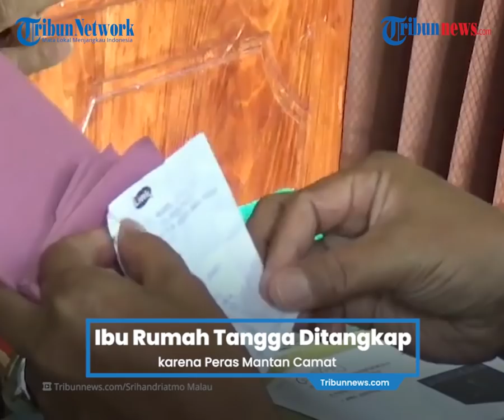Peras dan Ancam Mantan Camat, Ibu Rumah Tangga di Bengkulu Ditangkap Polisi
Laporan Wartawan Tribunnews.com, Srihandriatmo Malau

TRIBUNNEWS.COM, BENGKULU- Satreskrim Polres Kepahiang, Polda Bengkulu tangkap seorang ibu rumah tangga berinisial NS (56) atas kasus dugaan melakukan tindak pindana pemerasan dan ancaman.

Ibu Rumah Tangga itu ditangkap dalam operasi tangkap tangan (OTT) di SPBU Kelobak Kecamatan Kepahiang, Kabupaten Kepahiang, Selasa (24/2/2021).

Kapolres Kepahiang AKBP Suparman melalui Kasat Reskrim Iptu Welliwanto Malau  menjelaskan NS ditangkap setelah menerima uang dari korbannya H.Rifqih (51), seorang mantan Camat kepahiang, warga Kelurahan Kampung Pensiunan Kecamatan Kepahiang.

“Polres Kepahiang melakukan penangkapan terhadap pelaku  di SPBU Kelobak Kecamatan Kepahiang Kabupaten Kepahiang,” ujar Malau kepada Tribunnews.com, Rabu (24/2/2021).

Berdasarkan laporan korban bahwa tersangka meminta uang kepada korban sebesar Rp25 juta untuk tidak menjadikan korban sebagai tersangka dalam laporan Polisi yang dilaporkan oleh tersangka di Polres Kepahiang sebelumnya.

Untuk itu tersangka meminta uang tersebut pada 19 Februari 2021 dan telah di serahkan uang sebesar Rp15 juta.

“Dan pada hari ini tersangka meminta sisanya sebesar sepuluh juta rupiah dan yang disanggupi oleh korban sebesar dua juta rupiah,” jelas Malau.

“Pada saat menerima uang sebesar dua juta rupiah tersebut langsung di lakukan penangkapan terhadap tersangka dan mengamankan barang bukti,” ucapnya.

Selanjutnya tersangka dan barang bukti  langsung  dibawa ke Polres Kepahiang guna peroses sidik selanjutnya.

Terhadap NS, Polisi menjeratnya dengan Pasal 368 KUHPidana tentang tindak pindana Pemerasan dan Ancaman. (*)